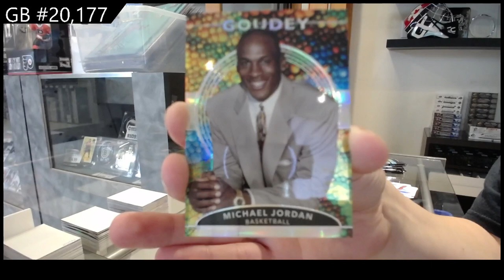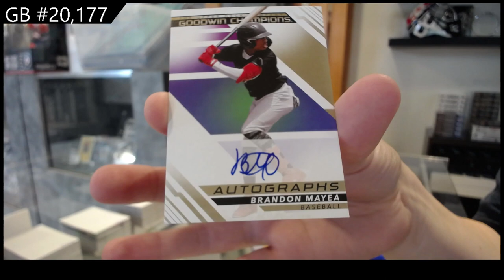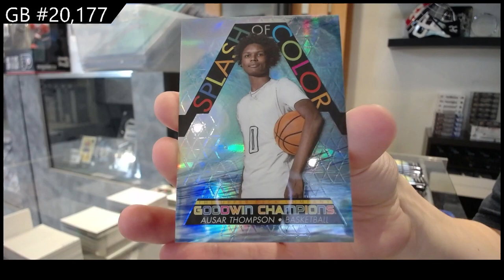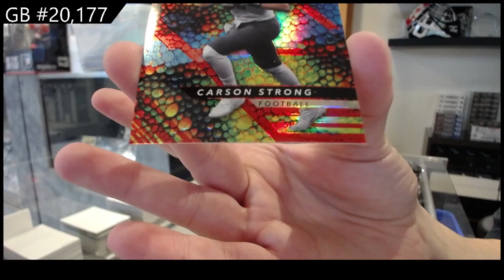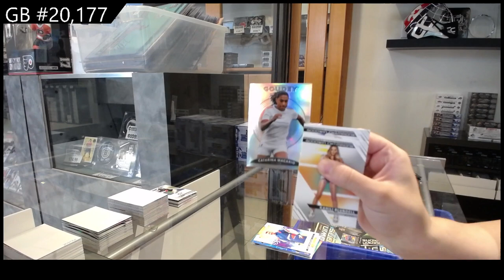2022 Upper Deck Goodwin Champions Multi Sport 2 Box Break - C&C GB #20,177